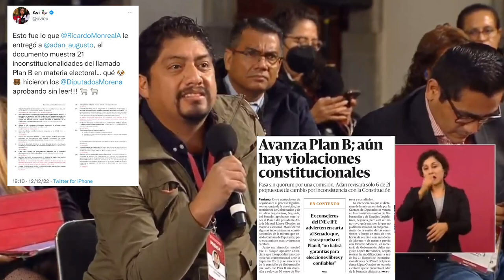Es pura politiquería de la oposición decir que el Plan B en materia electoral es inconstitucional 🦆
Es pura politiquería de la oposición decir que el Plan B en materia electoral es inconstitucional 🦆, pues tiene muchas limitaciones al no ser una Reforma Constitucional 🦆, se está respetando el Estado de Derecho.